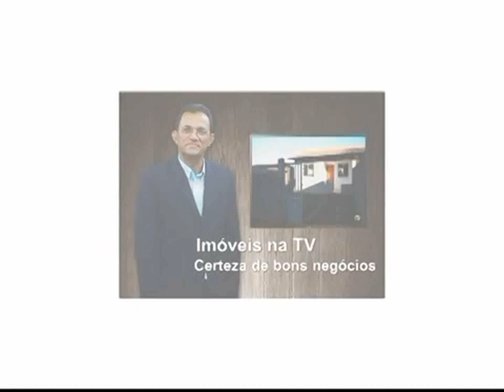IMOVEL NA TV KIT NET EM CONDADOS